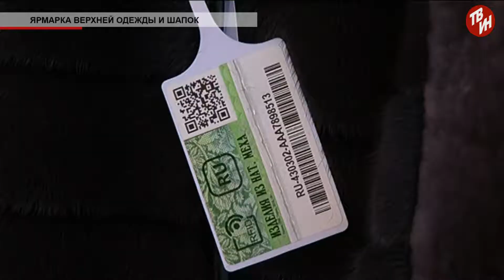Время местное Эфир: 12-09-2019 - Ярмарка верхней одежды и шапок